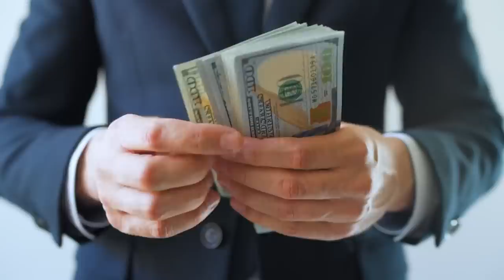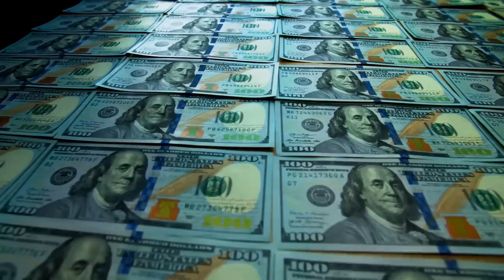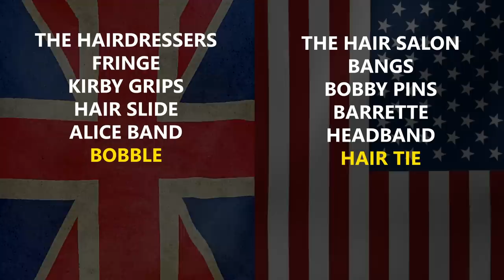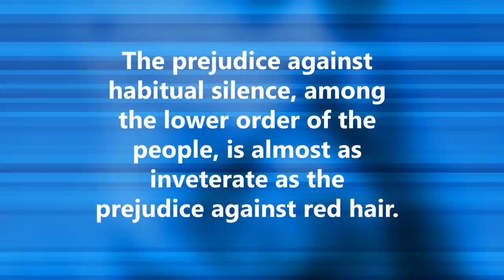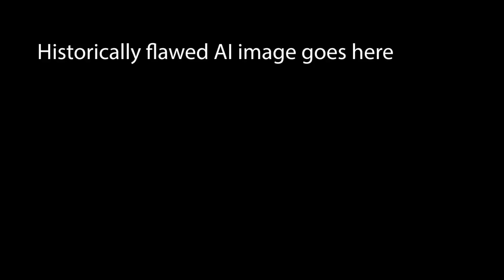4 Ways British and American Barbershops Are Very Different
During a very recent visit to my local barbershop, I got to thinking about all of the ways British and American barbershops are quite distinct. Here are four such ways.